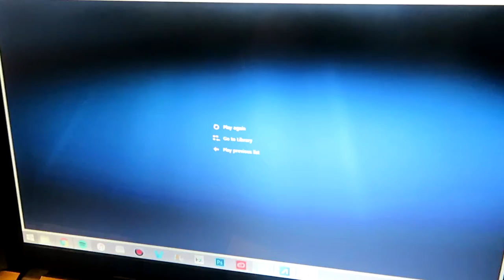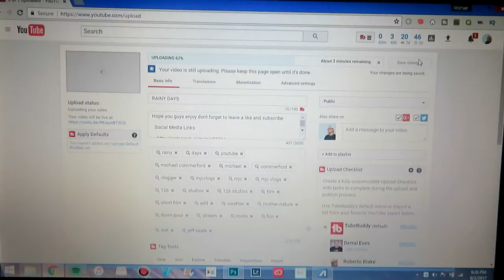THE LAWN MOWER ATTACKED ME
Spent the day doing some yardwork. after getting the rainy day short film finished, and uploaded. However, my lawn mower decided to have a mind of its own.

Songs Used

Mike Stud- On & On
Anthony Russo- 2 Lanes
Anthony Russo- Runner
Quinn XCII- Another Day In Paradise
Anthony Delia- Paradise

YOUTUBE CHANNELS